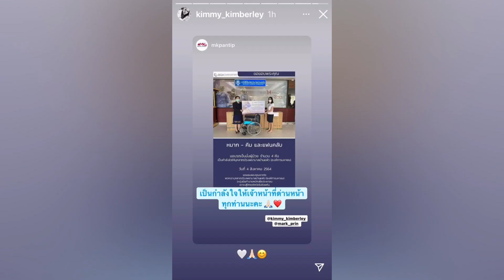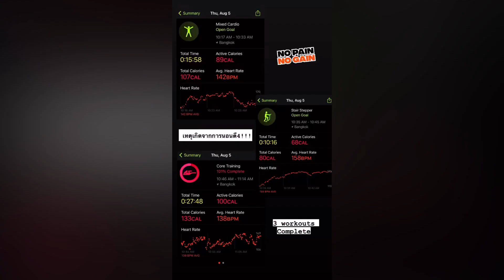รูปคู่น่ารัก ๆ สไตล์ "หมาก-คิม" งานนี้มีคนแกล้งแฟนด้วย